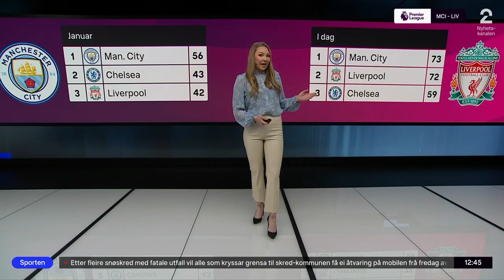Stotty på TV 2 Nyhetskanalen før City-Liverpool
Sendt på TV 2 Nyhetskanalen fredag 8. april 2022.